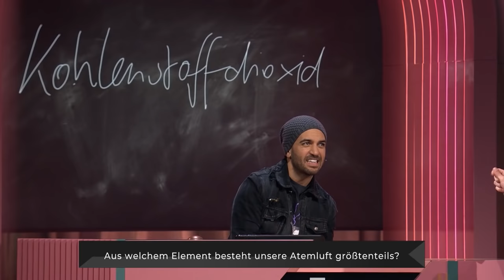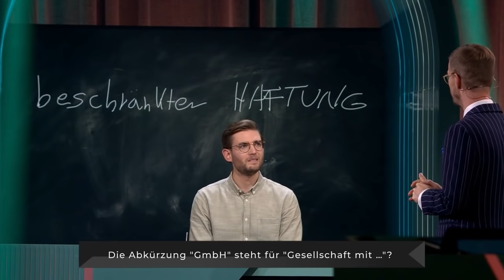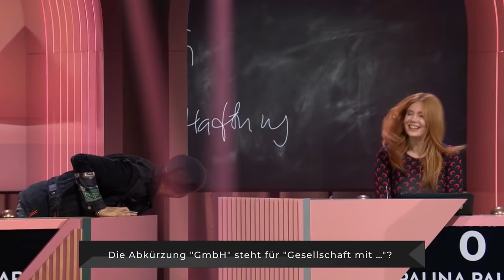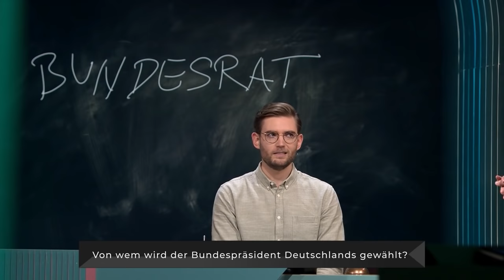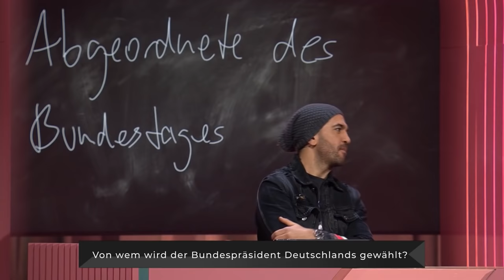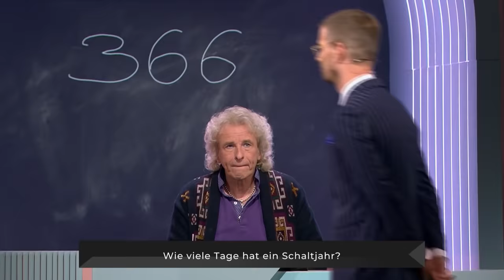Grundschulniveau war Gestern, das ist Kindergarten! | Wer stiehlt mir die Show? | ProSieben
Die sehr, sehr leichten Fünf - das sind eine Handvoll leichte Fragen zum Einstieg. Das ist quasi die Aufwärmübung für die grauen Zellen. Wer hier keine Punkte sammelt, der wird direkt zu Luke Mockridge geschickt und muss mit ihm die komplette Realschulzeit nachholen.

Diese Promi-Kandidaten sind dabei:

Elyas M'Barek
Palina Rojinski
Thomas Gottschalk

Alle Infos zum Show-Start:

Ab 5. Januar 2021 sind die ersten fünf Folgen von "Wer stiehlt mir die Show?" immer dienstags ab 20:15 Uhr auf ProSieben zu sehen.

Sendetermine und Sendezeiten der TV-Ausstrahlung von "Wer stiehlt mir die Show?":

"Wer stiehlt mir die Show?", Folge 1 - 05. Januar 2021, 20:15 Uhr, ProSieben
"Wer stiehlt mir die Show?", Folge 2 - 12. Januar 2021, 20:15 Uhr, ProSieben
"Wer stiehlt mir die Show?", Folge 3 - 19. Januar 2021, 20:15 Uhr, ProSieben
"Wer stiehlt mir die Show?", Folge 4 - 26. Januar 2021, 20:15 Uhr, ProSieben
"Wer stiehlt mir die Show?", Folge 5 - 02. Februar 2021, 20:15 Uhr, ProSieben